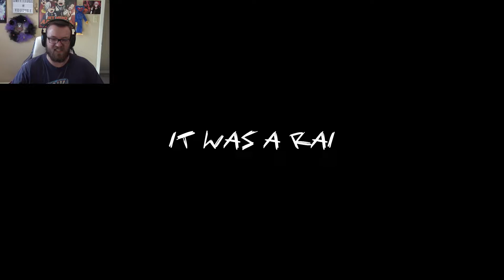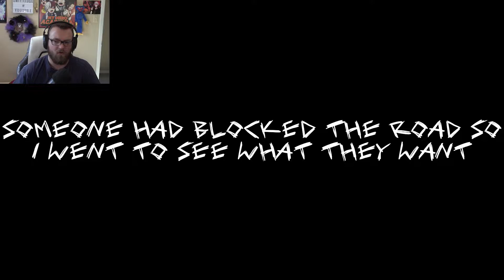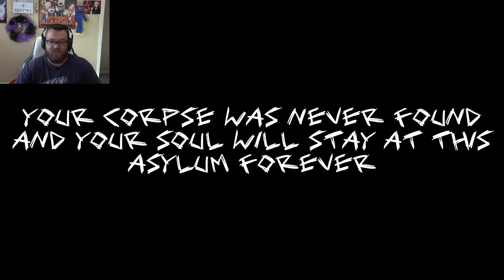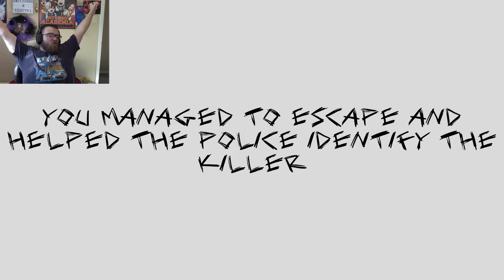HE WANTS MY FACE | Skinned Alive (Both Endings)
One day I'd like to think I'd make a friend in one of these games...but today is not it!

Verse of the Day:
“Very truly I tell you, whoever hears my word and believes him who sent me has eternal life and will not be judged but has crossed over from death to life."